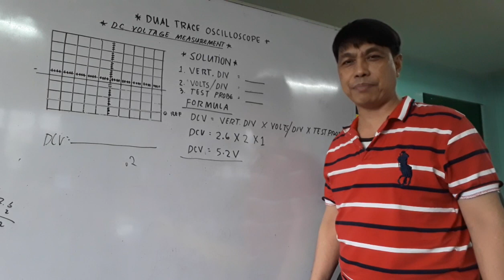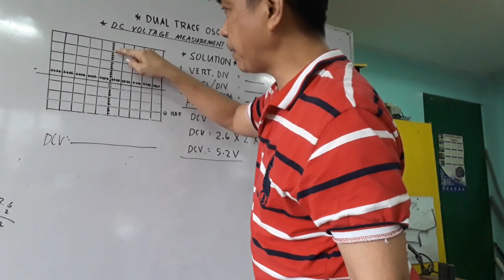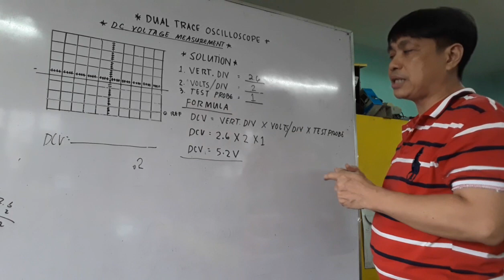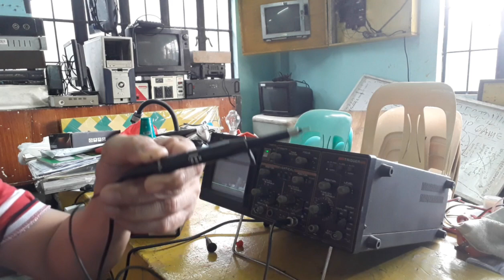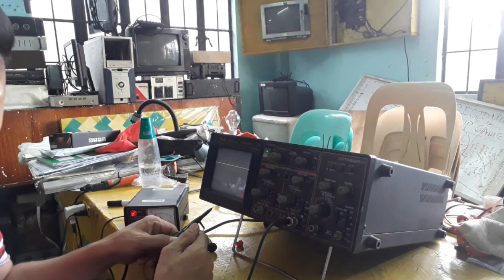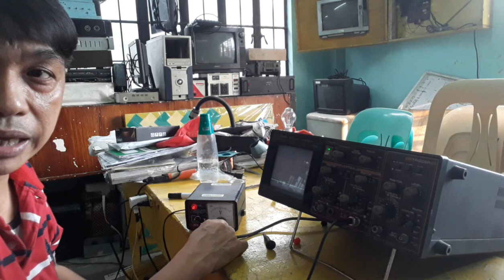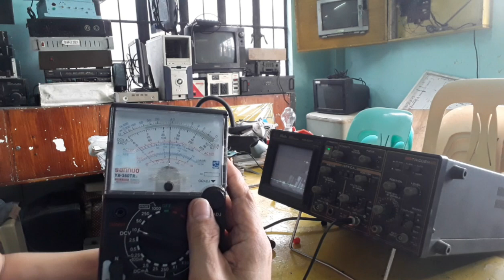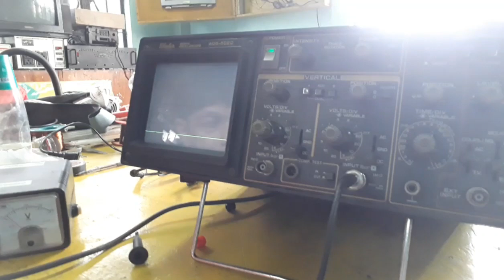PART-2 HOW TO MEASURE DC VOLTAGE USING AN OSCILLOSCOPE